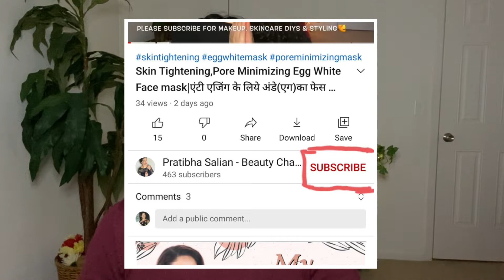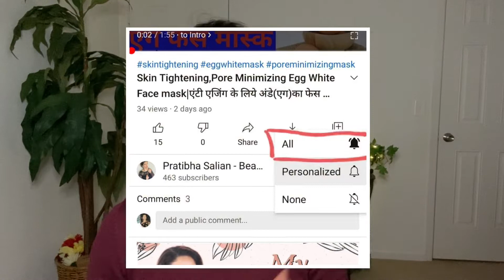How To Make Orange Oil For Lightening And Glowing Skin|झुर्रियों कम करने केलिए संतरे का तेल|Pratibha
Sharing How To Make Orange Oil For Lightening And Glowing Skin|झुर्रियों कम करने केलिए संतरे का तेल|Pratibha

Aaj mein aapke liye laayi hu orange oil jo orange hota hain wo apni skin keliye bahut hi acha hota hain kyunki usme hota hain vitamin c jo apne skin me collagen ko boost karta hain isliye apni skin bahut hi young supple aur soft & smooth hojaati hain.

aapke wrinkles, daag dhabbe sab kamm karne me help karega ye orange oil.

Regular usage of this orange oil will leave your skin glowing and it will also act as an anti-aging. orange oil help you reduce wrinkles & boost collagen and also make your skin soft and supple
Orange oil is good for natural skin lightening, hair growth, and cooking, etc. you can make orange oil by infusing the orange peel/zest into your desired oil. orange oil is full of nutrients, antiseptic properties

Mix Orange Peels with olive oil. Store it at room temperature overnight in a dark place.
You can apply the oil as it is on your skin overnight or you can mix it in your face creams or you can also make face packs with this oil.
Just mix oats powder with this oil and apply on your skin and then wash it off after 10mints.

Timestamps:
0:00 to 0:14 intro
0:15 to 0:40  Benefits of orange oil
0:41 to 1:45 How to make orange oil
1:46 to 2:40 How to use Orange oil
2:41 to 3:19 Outro

All the DIYs i share here are all professional level DIYs So do use it and see the results for yourself and Please watch the complete video and do not forget to LIKE, SHARE & SUBSCRIBE for all such Home Remedies, Makeup &Styling Videos.

The skincare/haircare DIYs I share here are all professional level DIYs as I club with one of my friend Pravina who also does freelancing. So for all the busy bees out there if you are from Pune then you can even call her for a professional level experience of herbal facial/bleach.